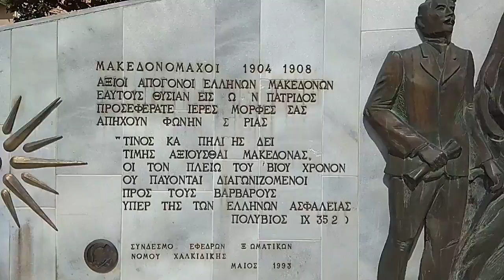ΜΑΚΕΔΟΝΟΜΑΧΟΙ ΣΤΟ ΠΟΛΎΓΥΡΟΣ ΧΑΛΚΙΔΙΚΉΣ.